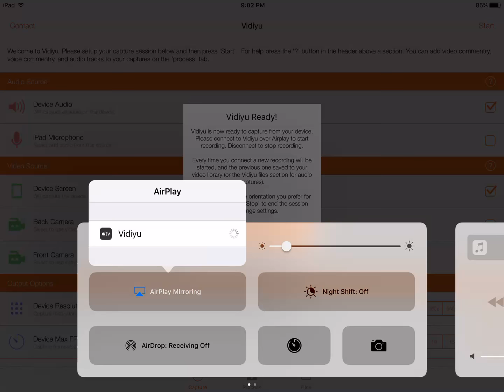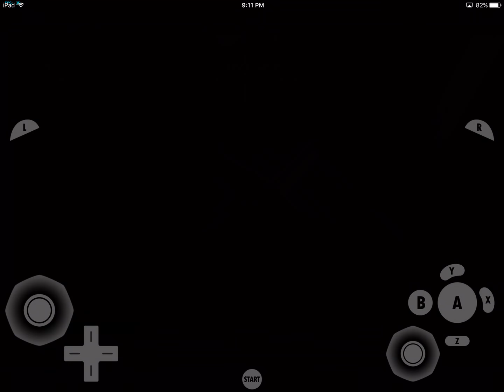GC4iOS- 007 NightFire (iPad Pro) Intense Test #2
Cached Interpreter